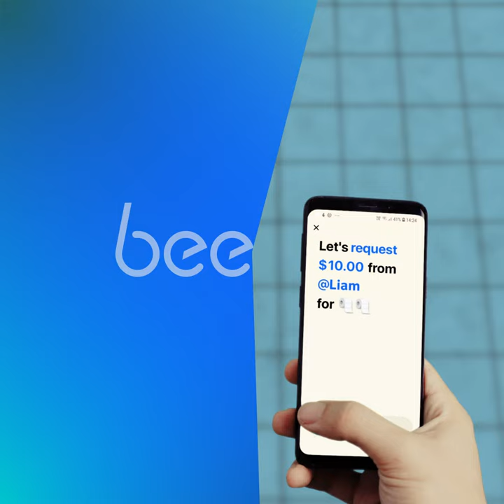Beem It's got your back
Whatever floats your boat, Mexican or dumplings - pay, request or split a bill instantly with Beem It. Oh and while your at it, don't be caught without toilet paper and out of pocket :)